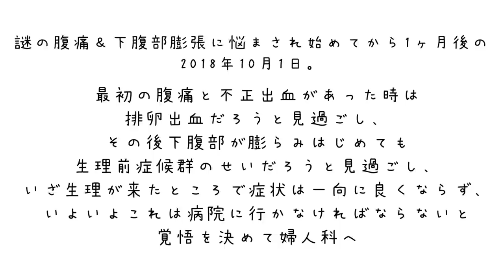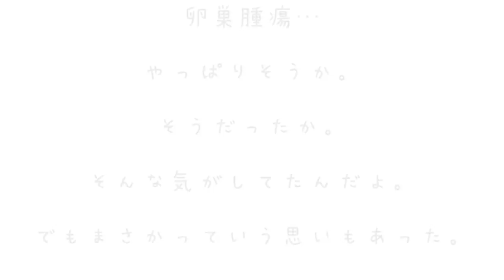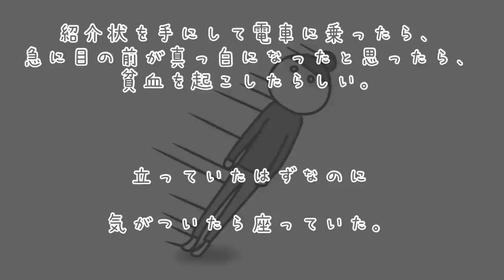病院に行けばすぐに治してもらえると思っていたあの日。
謎の体調不良から1ヶ月後。
忘れたくても忘れられない、不安だらけの初めての婦人科受診日の事について書きました。
病院に行った日が終わりではなく、始まりだったのです。